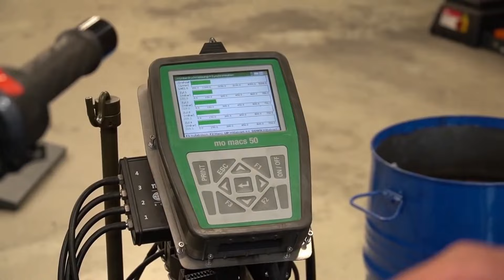Carburetor Cleaning 2022 VS 1989 Vergaser reinigen 2022 VS 1989 Karburátor tisztítás 2022 VS1989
Liebe MZ und Simson Fans!

Ich heiße Csaba Béla Gábor und lebe in Ungarn, Szombathely. Ich wurde in Mittweida, in der DDR geboren, daher kommt die Liebe zur MZ und Simson. Ich mache Videos von meiner Sammlung, welche hoffentlich immer weiter wachsen wird.
Weiterhin mache Filme über die berühmten Orte, die ich besuche, in Ungarn und in der ehemaligen DDR! Ich wünsche euch viel Spaß beim Schauen!

Csaba Béla Gábor vagyok Szombathelyről. Mittweidában az NDK-ban születtem, innen az MZ és a Simson szeretet. Videókat készítek a gyűjteményemről, ami lehetőleg a jövőben mindig gyarapodni fog. Továbbá filmeket készítek Magyarország és az egykori NDK híres helyeiről, ahova látogatok! Jó szórakozást!

Lg
MZ BELA

Für den Film verwendeter Videolink:
A filmhez felhasznált video linkje:
Video link used for the movie: